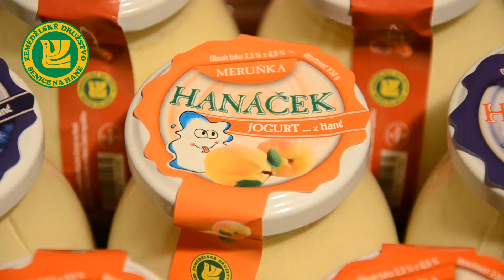MLÉKÁRNA NÁMĚŠŤ NA HANÉ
Reklamní spot na skvělé mléčné výrobky.